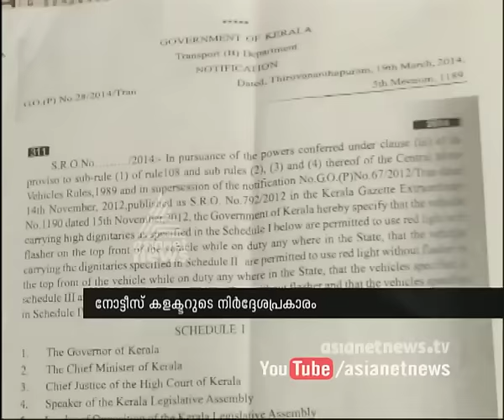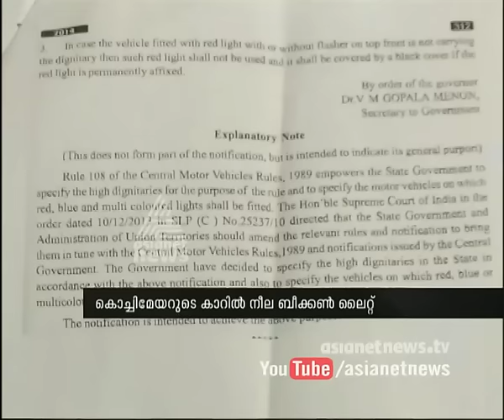Motor vehicle department sent notice to cochin mayor to remove beacon light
Motor vehicle department sent notice to cochin mayor to remove to remove beacon light
കൊച്ചി മേയറുടെ വാഹനത്തില്‍ നിന്നു ബീക്കന്‍ ലൈറ്റ് എടുത്തു മാറ്റാന്‍ മോട്ടോര്‍ വെഹികില്‍ ഡിപ്പാര്‍ട്ട്മെന്റിന്റെ നോട്ടീസ്